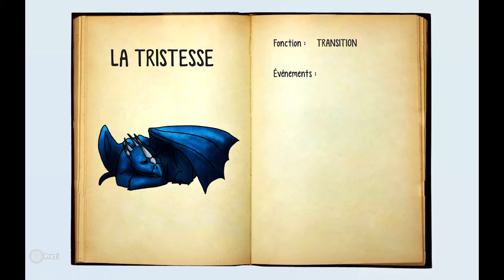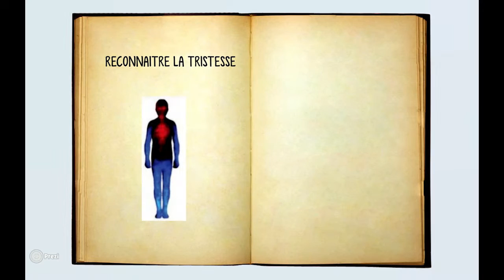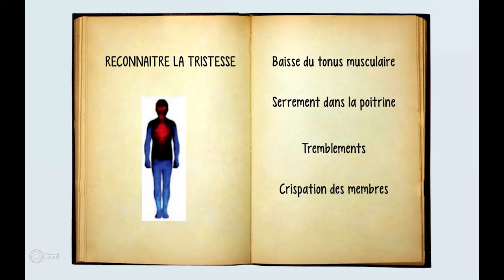La tristesse - Intelligence émotionnelle - Gabin Bellet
Gabin Bellet est formateur en développement humain. Il a fondé "En Développement" pour transmettre et rendre accessible ces outils de développement humain.

Conférence filmée le 3 juin 2016 à Grenoble.